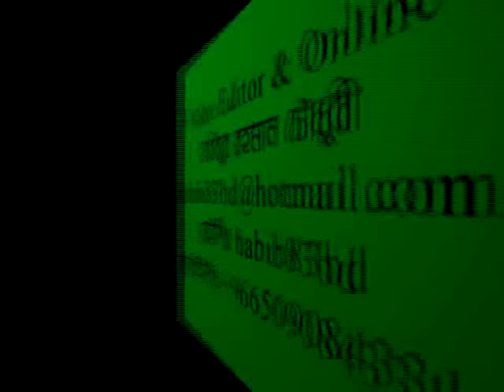Bangla Waz Amal Kobol Na Howar Karon By Sheikh Mukhlesur Rahman Madani